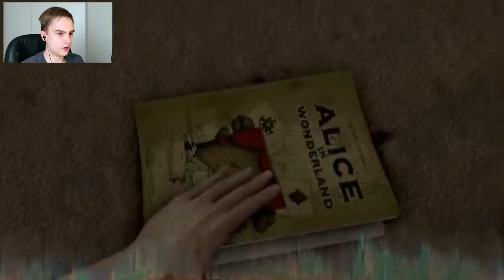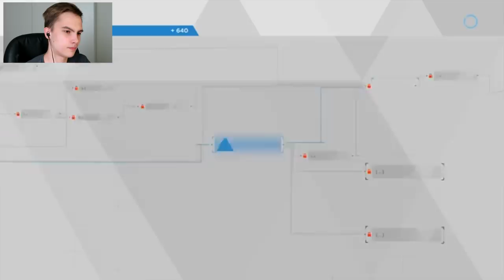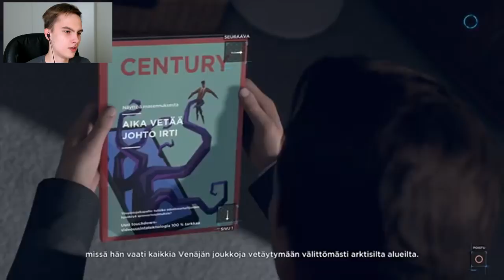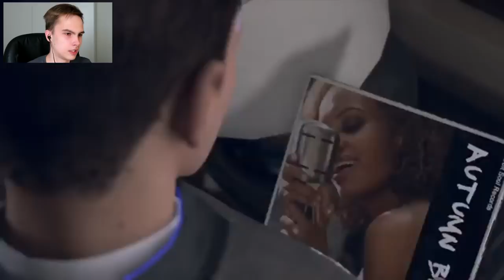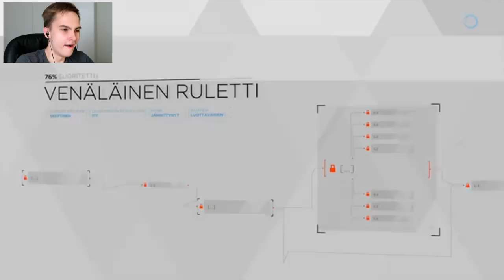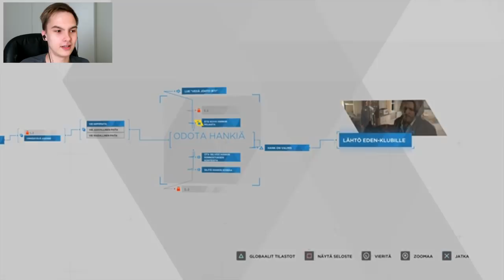KANNATTAAKO MUN LUOTTAA TÄHÄN TYYPPIIN? | Detroit Become Human #8